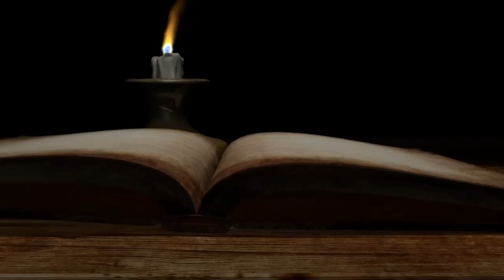Part 7: Qisada Itixaad Iyo Cabdullaahi Yuusuf | Dagaalkii Boosaaso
Part 7: Qisada Goobjooge ee Itixaad iyo Cabdillaahi Yuusuf | Dagaalkii Boosaaso